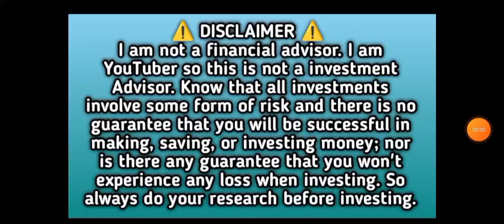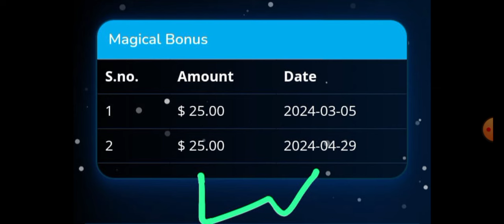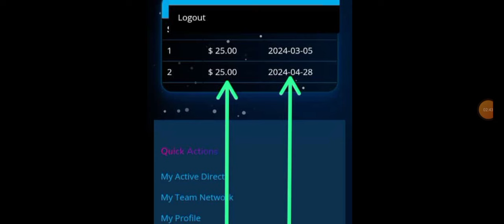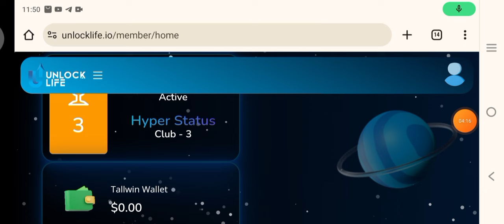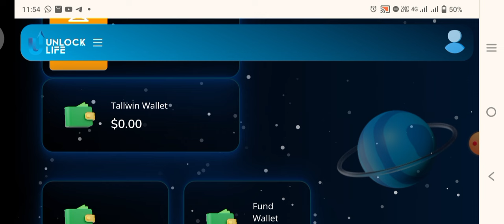Unlock Life New Latest Update Today | Unlock Life Magical✨ Income 🤑 Update News | Non Working Income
unlock life new update today
unlock life new update 2024
unlock life magical income update today
unlock life latest update today
unlock life latest non working income